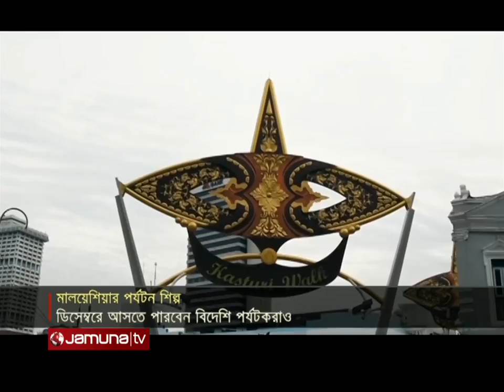করোনার ক্ষতি কাটিয়ে উঠতে ঢেলে সাজানো হচ্ছে মালয়েশিয়ার পর্যটন শিল্প | Malaysia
করোনার ক্ষতি কাটিয়ে উঠতে ঢেলে সাজানো হচ্ছে মালয়েশিয়ার পর্যটন শিল্প। এরইমধ্যে দেশটির বেশকিছু পর্যটন কেন্দ্র স্থানীয় পর্যটকদের জন্য খুলে দেয়ার উদ্যোগ নেয়া হয়েছে। ডিসেম্বরের মধ্যে আসতে পারবেন বিদেশি পর্যটকরাও। বিস্তারিত মালয়েশিয়া থেকে সহকর্মী আহমাদুল কবিরের পাঠানো প্রতিবেদনে।